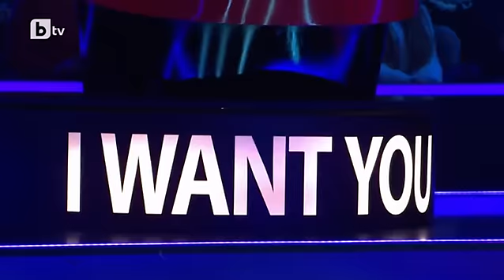Кристиана Петкова | Mama Knows Best - Гласът на България 4 – Кастинги (26.02.2017)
Енергичното начало даде едва 15-годишната Кристиана Петкова, която вдигна летвата високо с могъщо изпълнение на песен на Jessie J. Младата певица избра да отиде в отбора на Графа, който спечели първия участник в новия сезон на шоуто.